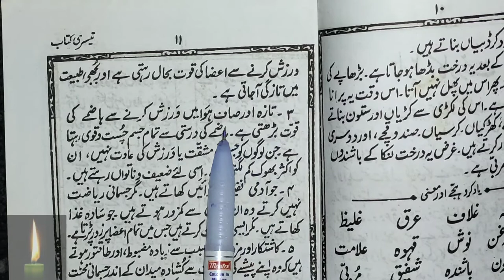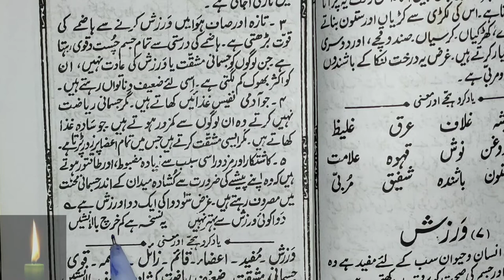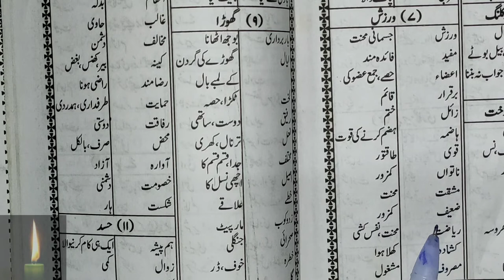Learn to Read Urdu Online - उर्दू पढ़ना सीखे urdu zaban ki tisri kitab - Urdu Sikhe Part-100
shama-e-urdu#urduforbed#urduadabkitareeqh#adab#islam#deen